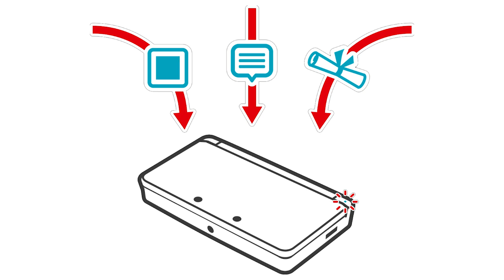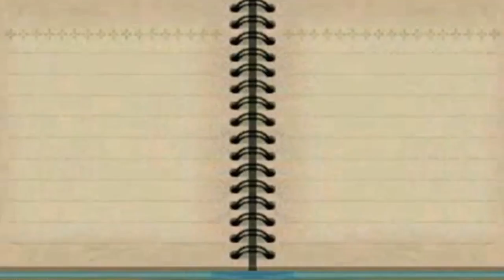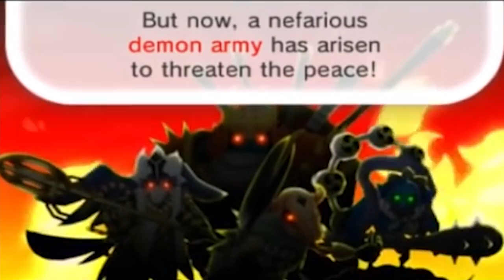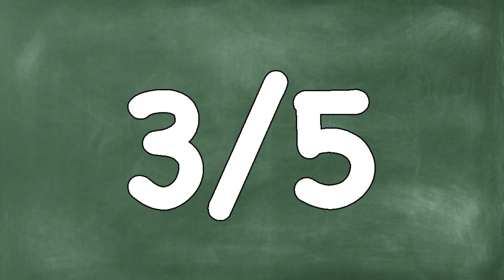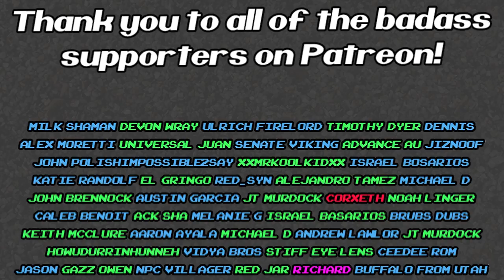Nintendo 3DS Street Pass Mii Plaza Games | CameronAllOneWord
If you want to play co op games with other people without ever talking to them then Street Pass and Nintendo 2DS/3DS Mii Plaza games are probably for you!